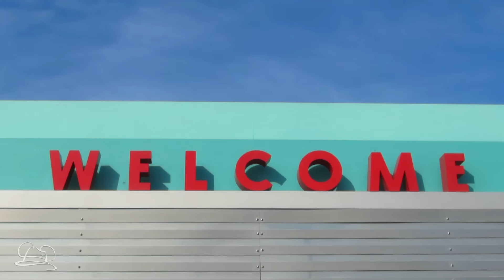The Magic of Disney Animation at Disney's Hollywood Studios Final Weekend.